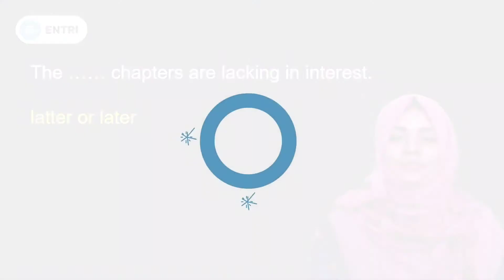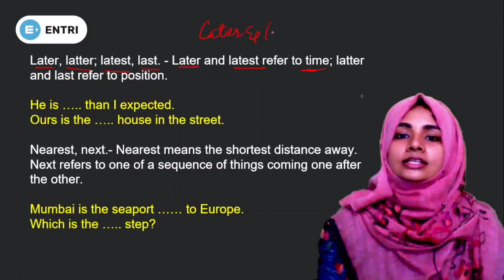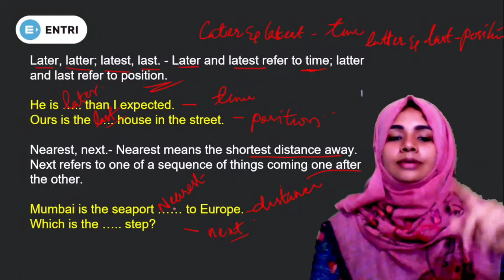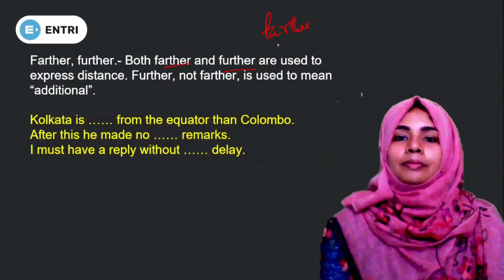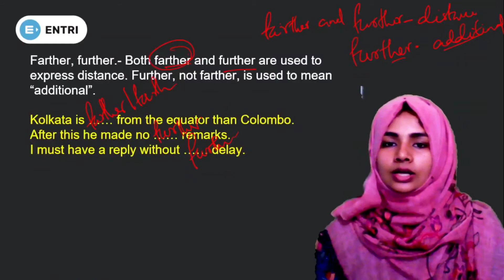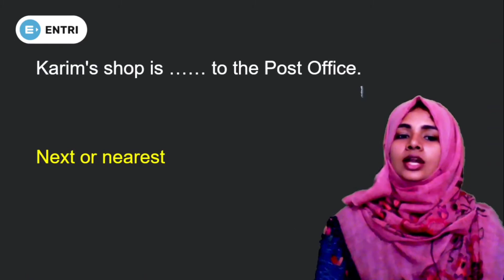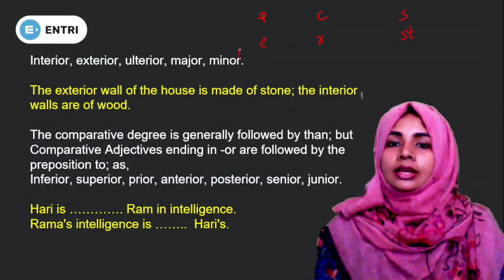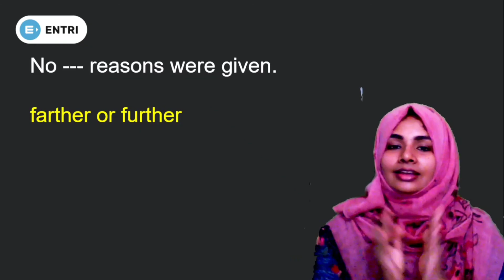ENGLISH SESSION 02 | ADJECTIVE എന്താണെന്ന് മനസ്സിലാക്കിയാൽ പകുതി പ്രശ്‍നം തീർന്നു | SBI, IBPS